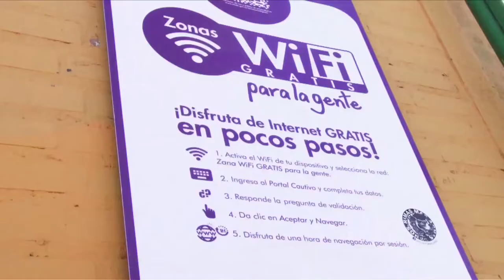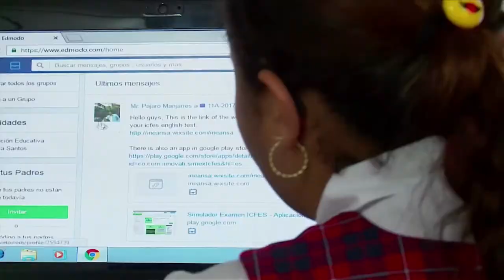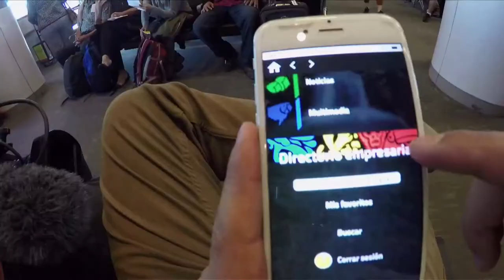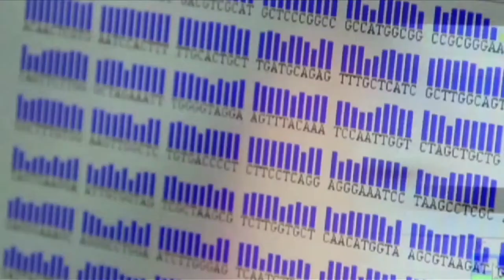Los expertos del eLAC 2020 hablan del avance en Latinoamérica C16-N5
Sigan las declaraciones de los expertos que asistieron a eLAC2020 y su aporte a la transformación digital de la región.